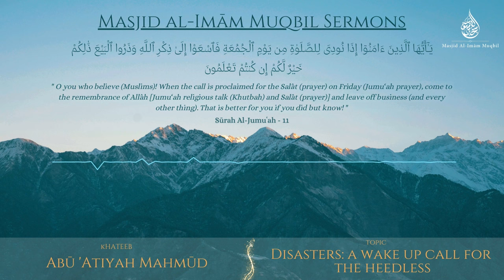Disasters: A Wake Up Call for the Heedless | Abū 'Aṭīyah Mahmūd | Friday Khutbah